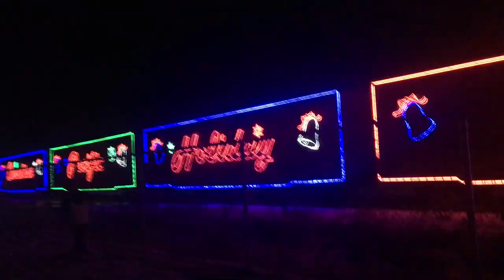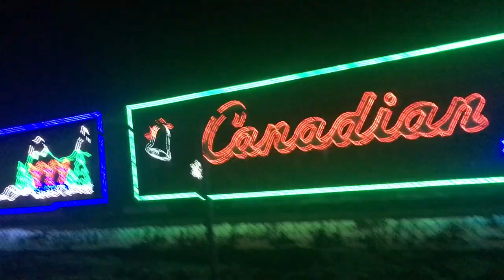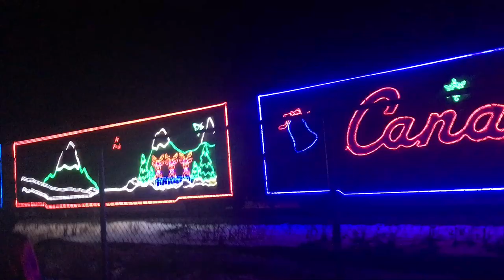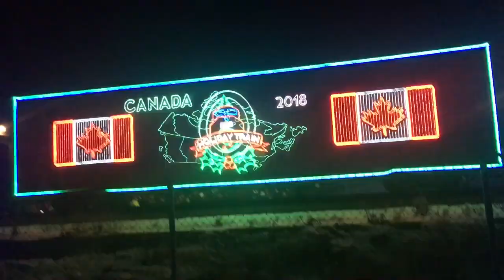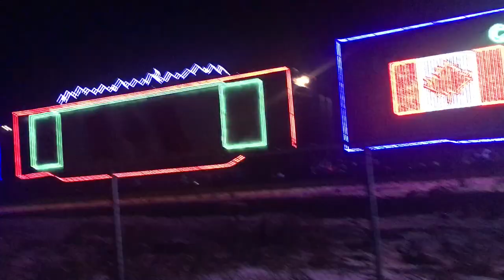VLOGMAS 2018 | Day 12 | Canadian Pacific Holiday Train 2018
Hey guys, welcome to Day 12 of my vlogmas!

We had an amazing evening last night at the Canadian Pacific Holiday Train. We got to enjoy an awesome musical performance by Terri Clark, Sierra Noble, and Kelly Prescott.

We have gone every single year I can remember. The train is 1000 foot long and displays loads of awesome LED lights. This event collects food and donations for the food banks and hunger issues in Canada, it is an amazing way to raise money.